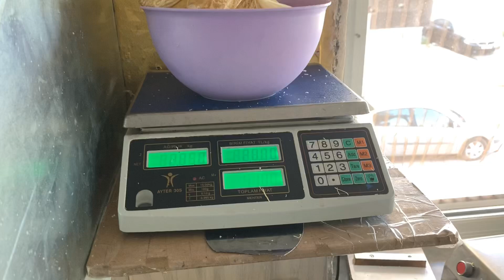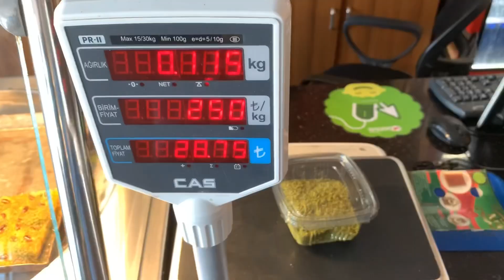ORİJİNAL KÖZDE HATAY KÜNEFESİ TARİFİ!!!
MALZEMELER
1 kilo kadayıf (künefe için)
300 gram tereyağı  (künefe için)
750 gram tuzsuz künefe peyniri (künefe için)
2 su bardağı toz şeker (şiresi için)
2 su bardağı su (şiresi için)
1 dilim limon (şiresi için)
YAPILIŞI
Öncelikle kadayıfları ufak parçalara ayırıyoruz. Tereyağını eritiyoruz. Eriyen tereyağını 4-5 dakika soğutup kadayıfın üzerine döküyoruz. Tereyağını kadayıfın her tarafına yediriyoruz. Aynı şekilde peyniri elimizle ufalıyoruz. Şimdide künefeyi yapacağımız tepsisinin her tarafına tereyağı yediriyoruz. Şimdi künefeyi yapmaya geçebiliriz. Tepsinin en alt kısmına kadayıf ekliyoruz. Elimizle iyice bastırıyoruz. Kadayıfın üzerine peynir ekleyip elimizle fazla bastırmadan kadayıfa yapışmasını sağlıyoruz. En üste tekrar kadayıf ekliyoruz ve bastırmıyoruz pişirirken üzerine bastıra bastıra pişirecez. Künefemiz pişirmeye hazır. Şimdi şiresini yapacaz. Bir tencereye 2 su bardağı şeker, 2 su bardağı su ve bir dilim limon ekliyoruz. Bu karışımı orta ateşte kaynayana kadar karıştırıyoruz. Kaynadıktan sonra kendi haline bırakıp 5 dakika pişirip kenara ılımaya bırakıyoruz. Şire ılık künefe sıcak olacak. Şireye parmağımızı batırdığımızda elimizi çok yakmayacak sıcaklıkta olmalı. Şimdi mangalda kömürü yakıyoruz. Kömürleri 15 dakika dinlendirip künefe tepsisini mangalın üzerine koyuyoruz. Künefe tepsisinin kenarlarını 30 saniye beklete beklete pişiriyoruz. Künefinin altını arada kontrol ediyoruz eğer piştiyse en son künefeninde ortası pişsin diye ortası ateşe gelecek şekilde tepsiyi mangala ekleyip çevire çevire pişiriyoruz. Alt tarafı piştikten sonra başka bir tepsinin alt kısmını iyice yağlıyoruz ve künefenin üzerine koyup ters çeviriyoruz. Daha sonra tekrardan kaydıra kaydıra tekrardan künefe tepsisine ekliyoruz. Üst tarafıda aynı yöntemle pişirip üzerine ılık şiremizi döküyoruz. Şimdi servis edebiliriz. İsteğe bağlı künefenin üzerine fıstık ekleyebilirsiniz. Herkese afiyet olsun.